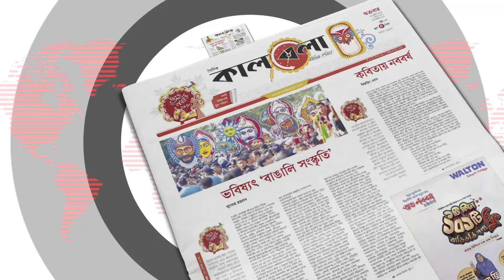আদালতে দুই বউ-স্বামীর মারামারি | Husband-Wife | Court | Kalbela